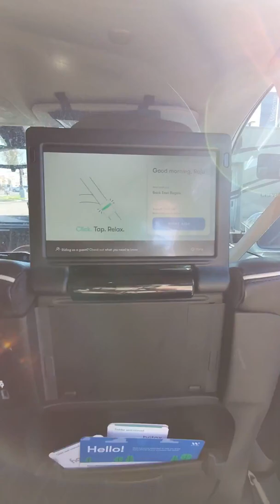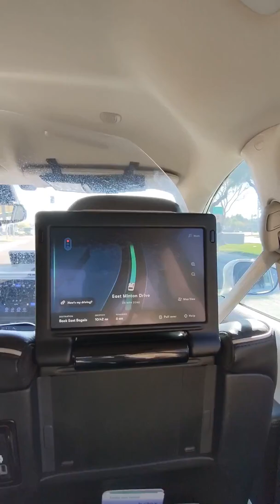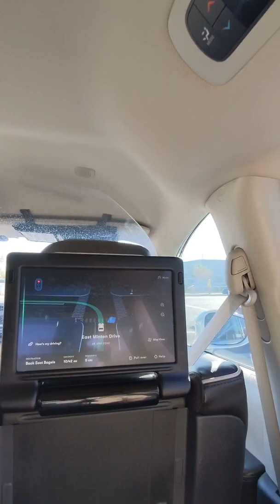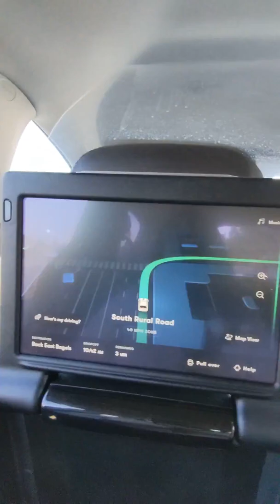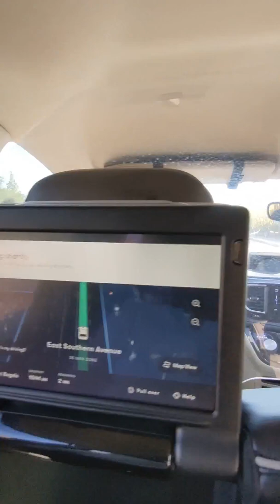2021- Experiencing Driverless Car Ride in Phoenix, AZ (USA)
Raju & I kick started 2021 with a very different & exciting cab ride. Yes! we took a ride in a driverless car in Phoenix, AZ. This service is made available by Waymo ONLY in Phoenix Metro area as of 1/1/2021